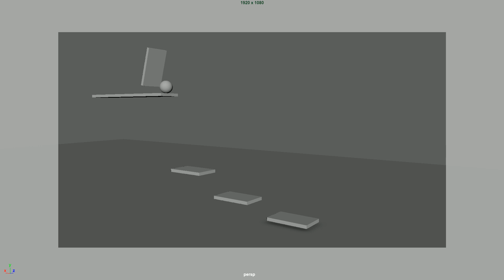Level 1 Assignment 1: Squash and Stretch Ball Bounce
My first level one assignment (and first 3D animation done in Maya!) for FIL3734C.